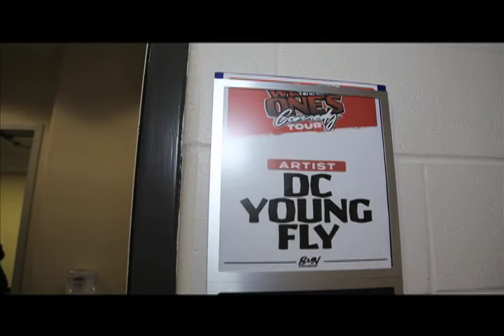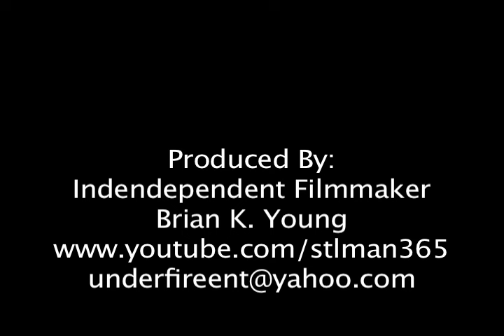We Them Ones Comedy Tour: "DC Young Fly & Lil Duval"...Special Guest: Mrs. Robbie from Sweety Pies!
Lets go "Behind The Scene" with DC Young Fly & Lil Duval as the
"We Them Ones Comedy Tour" comes through St. Louis, Mo!

Special Guest: Mrs. Robbie from Sweety Pies!